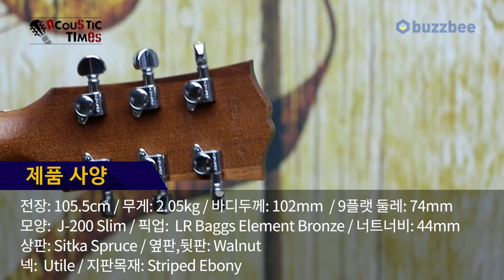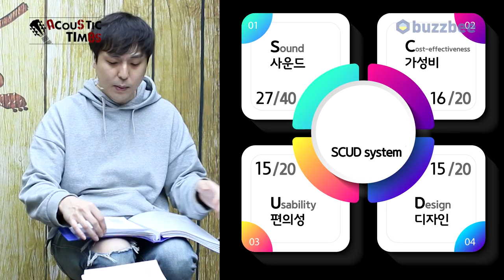[AcousticTimes 1142회] Gibson 어쿠스틱기타 G-200 EC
0:00 오프닝
6:48 스펙(Spec)
7:55 사운드 테스트(Sound test)
14:00 시연 (Demo)
16:25 한줄평
17:17 SCUD 점수